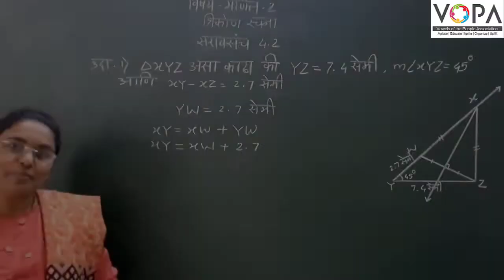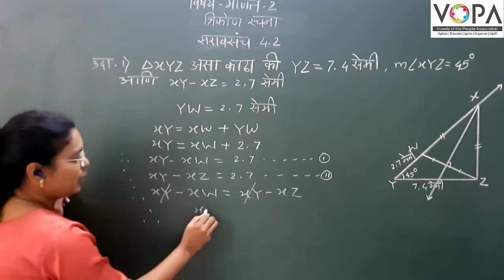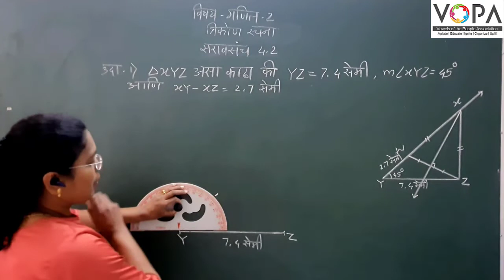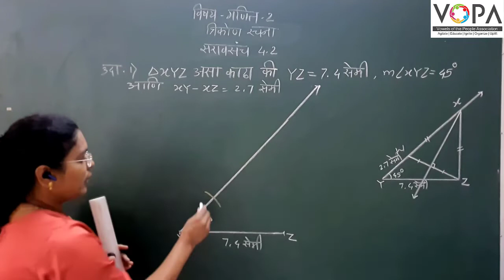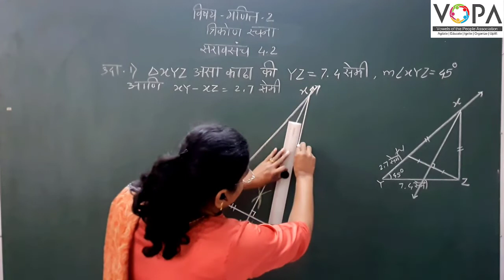९ वी | गणित | त्रिकोण रचना | V4 | V-School